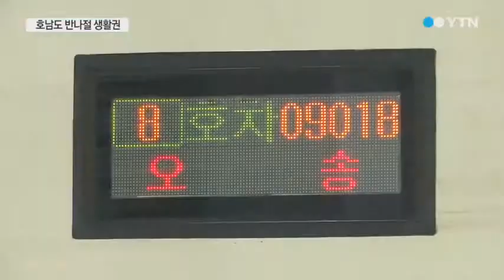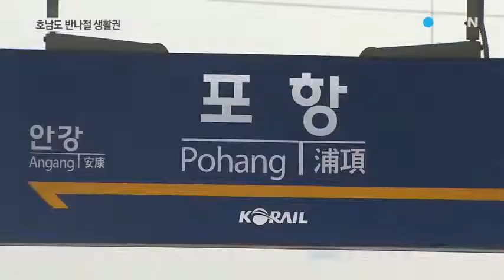호남고속철도개통 YTN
호남고속철도 개통에 대한 YTN 뉴스 영상입니다.